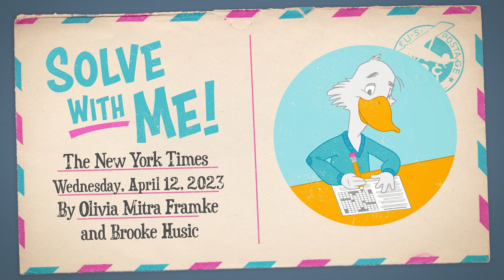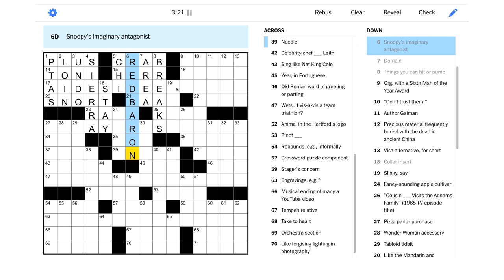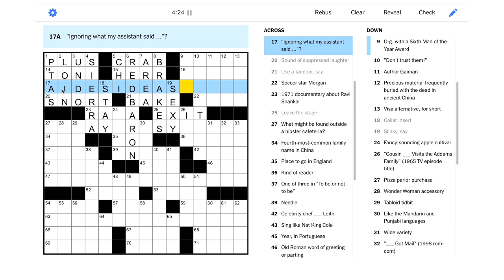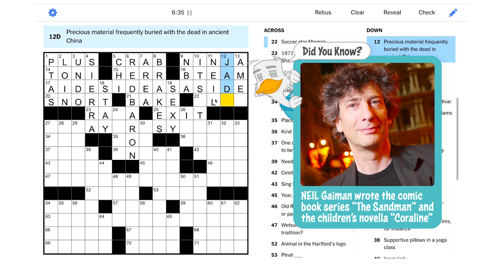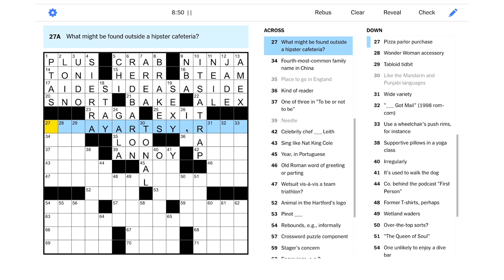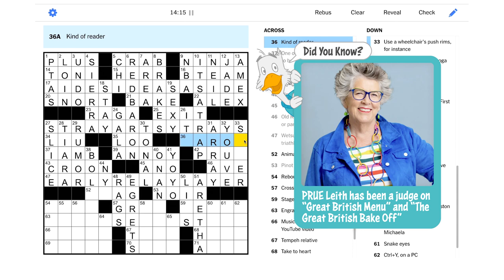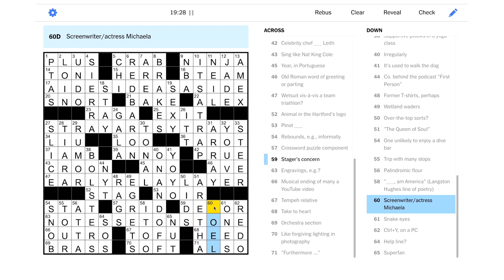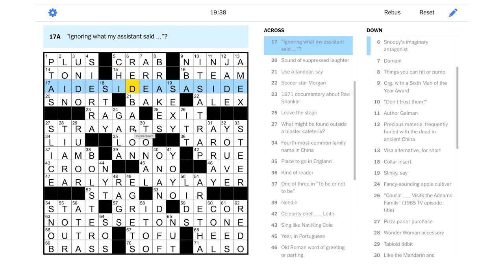Solve With Me: The New York Times Crossword - Wednesday, April 12, 2023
This Wednesday NYT puzzle is going to tell us the least stale tales ...

This is the New York Times crossword for Wednesday, April 12, 2023 by Olivia Mitra Framke and Brooke Husic - Edited by Will Shortz.